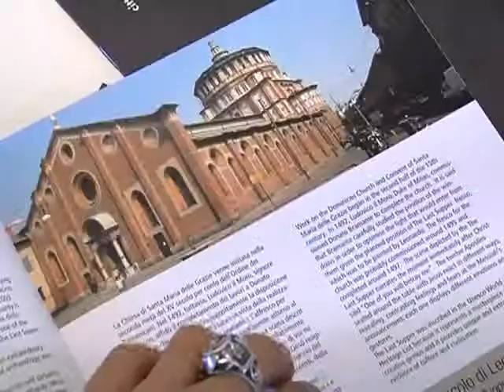Regione Lombardia - WTE 2011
Intervista a Marco Priore - Regione Lombardia